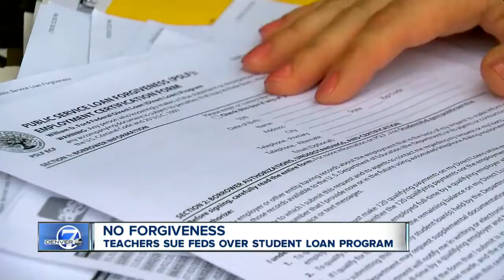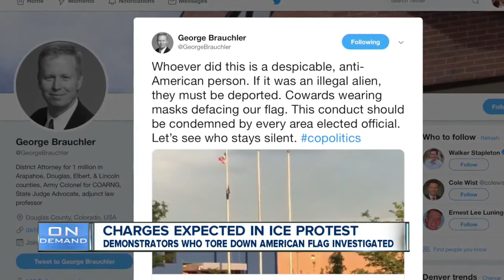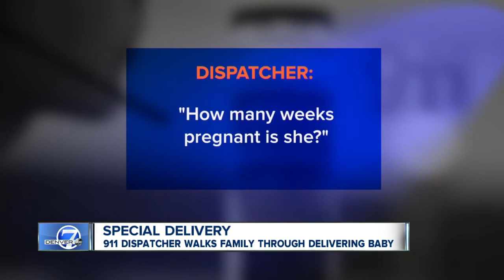Denver 7 Latest Headlines | July 15, 6pm